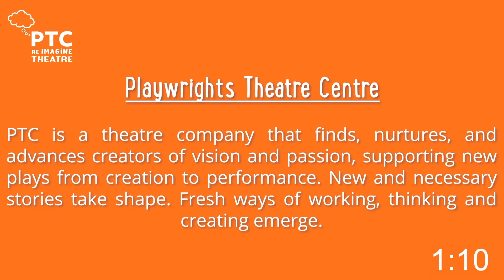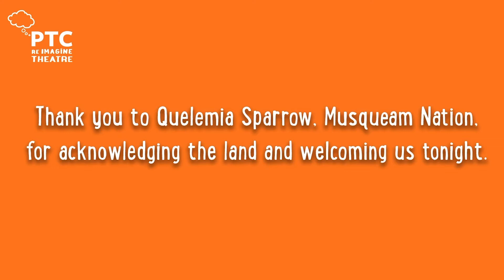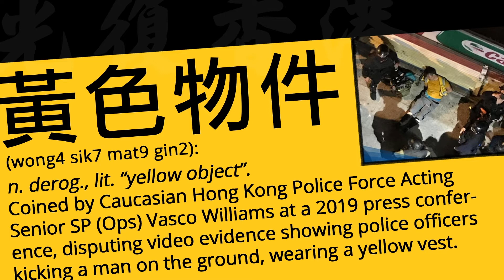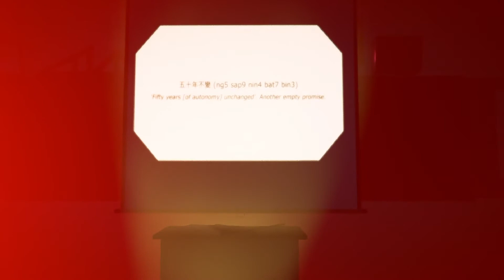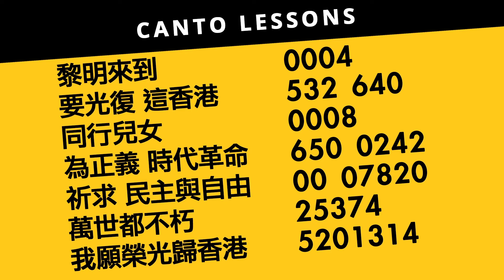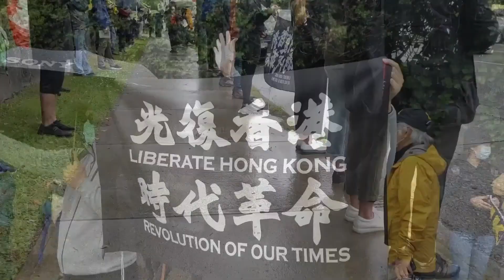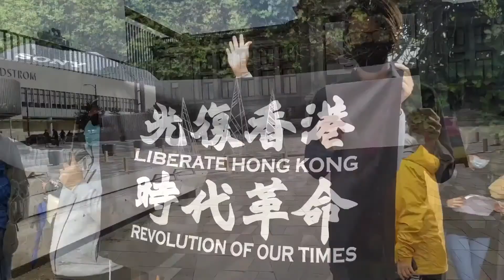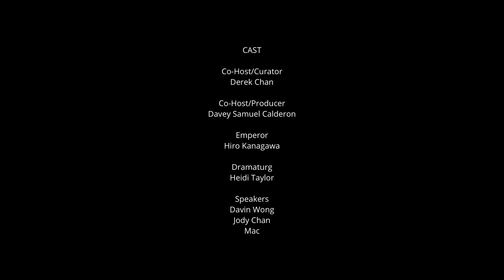UNSCRIPTED: yellow objects recording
PTC’s first online Unscripted happened as a live stream on

This video is Low Vision Friendly with English Closed Captions and Traditional Chinese subtitles.

We invite you to join playwright Derek Chan and co-host Davey Calderon (Dramaturg, Public Engagement) as they bring the voices of Hong Kong democracy activists in Vancouver into conversation with Derek’s play-in-development, yellow objects*. The imposition of Beijing’s National Security Law** in Hong Kong has sent pro-democracy activists around the world underground. Twenty-three years after the British handover of Hong Kong to mainland China, the 50-years of autonomy deal has been broken. Hear the voices of activists who continue to work for the freedom of Hong Kong, as well as monologues from the play, voiced by Vancouver favourite Hiro Kanagawa, with original music, which bring the poetics of the political into view as the play’s designers share their imagined versions of the world of yellow objects.

Follow PTC on IGTV (@ptcplaywrights) for streamers of Derek watching Hong Kong horror films as he investigates their aesthetic influence on the play (spoiler alert: Derek is afraid of horror films).

Also, digitally experience yellow objects today! Presented by Firehall Arts Centre and produced by rice & beans theatre in collaboration with Playwrights Theatre Centre, this part-digital experience and part-exhibition work can be accessed here***

*黃色物件 (wong4 sik7 mat9 gin2): n. derog., lit. “yellow object”. Coined by Caucasian Hong Kong Police Force Acting Senior SP (Ops) Vasco Williams at a press conference, disputing video evidence showing police officers kicking a man on the ground, who was wearing a yellow vest.
**National Security Law: A person, within the Region or overseas, with a view to overthrow or undermine the body of power of the People’s Republic of China or the Hong Kong Special Administrative Region shall be sentenced to fixed-term imprisonment of not less than three years to life imprisonment.
***The exhibition for yellow objects at The Firehall Arts Centre will only be open from May 11 - 22, 2021.

Ce projet a été rendu possible en partie grâce au gouvernement du Canada.

PTC would like to thank Canadian Heritage, Canada Council for the Arts and BC Arts Council. We acknowledge the financial support of the Province of British Columbia.